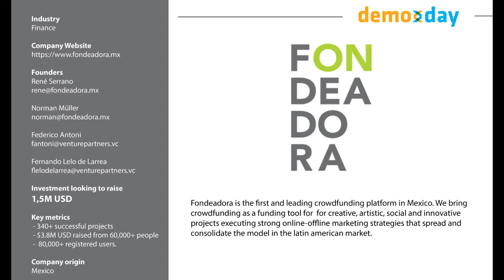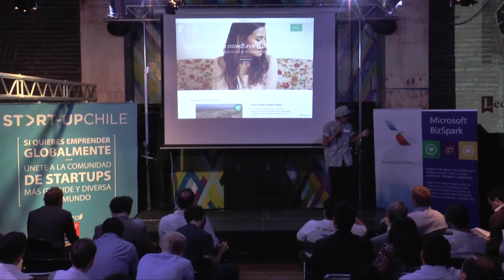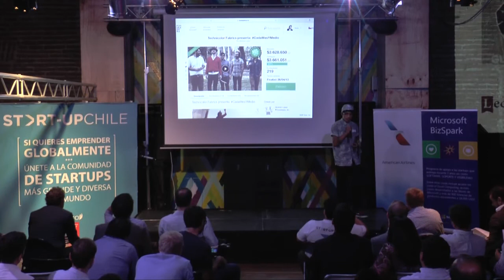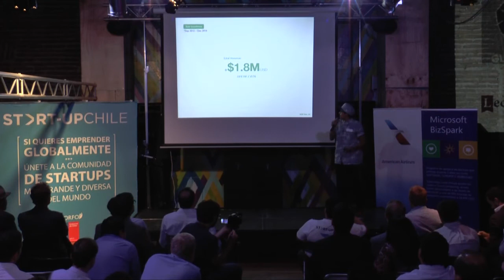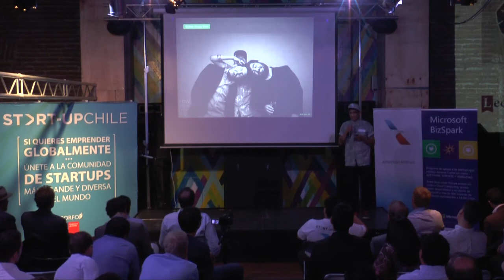Fondeadora pitch | Start-Up Chile generation 10 Demo Day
Fondeadora is the first and leading crowdfunding platform in Mexico. We bring crowdfunding as a funding tool for creative, artistic, social and innovative projects executing strong online-offline marketing strategies that spread and consolidate the model in the latin american market.

About Start-Up Chile

Start-Up Chile is a program created by the Chilean Government that seeks to attract early-phase, high-potential entrepreneurs to bootstrap their startups using Chile as a platform to go global. The program offers its participants a global network in order to achieve this.
During the six months period the participants must establish themselves in Chile, for which they receive a 1-year work visa and 20 million pesos (about USD$35k). The objective, besides developing their startups, is to create and foster networks with the local entrepreneurship ecosystem.

The end goal of this program is to place Chile as the innovation and entrepreneurship hub of Latin America and it is believed that said goal can be achieved by connecting entrepreneurs and linking them together with dynamic and diverse networks.
The program, unique in the world, is the ideal opportunity for bootstrappers to receive funding without ceding equity while utilizing one of the strongest Latin American economies as their launching/development platform.